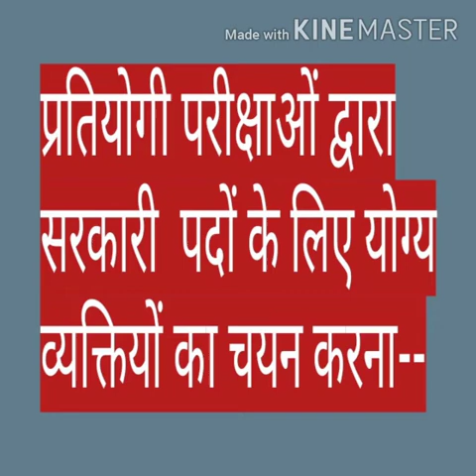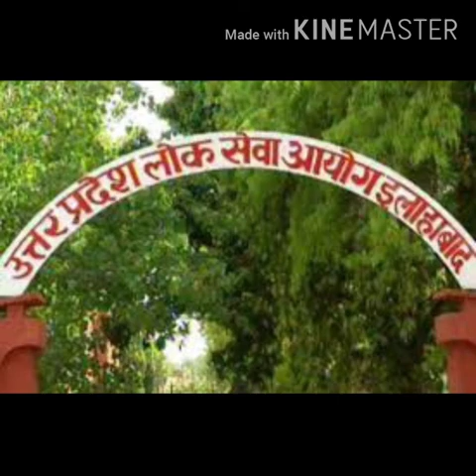राज्य लोक सेवा आयोग का गठन एवं कार्य--(प्रो.रामलाल रायकवार)राजनीति विज्ञान